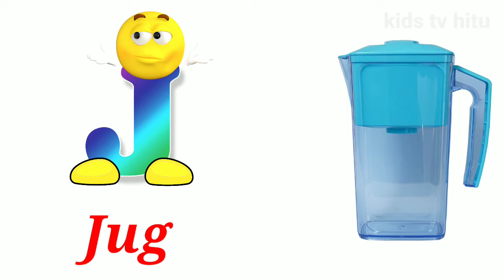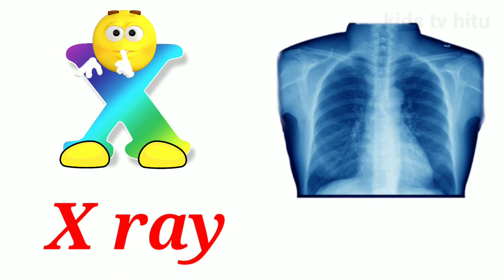a for apple b for ball c for cat|abcd|abcd song|phonics song|kids